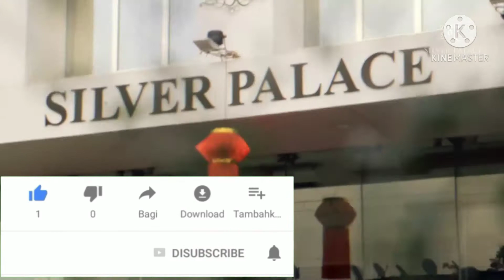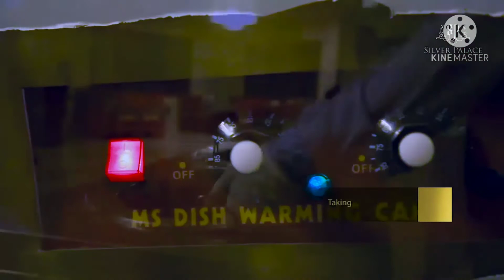Best Hotel in jalgaon SILVER PALACE😍😍😍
Address: station Road , Jalgaon 425001
Instagram: he'll rider king Jay
Free fire 🔥

What are the Services provided at Hotel Silver Palace Jalgaon ?
The Hotel Silver Palace Jalgaon offers the following Services (Charges may apply)
. Laundry facilities
. 24-Hour Front Desk
. Wake up service/Alarm clock
. Ironing Service
. Room service
Does Hotel Silver Palace Jalgaon provide rooms for Couples ?
Yes, Hotel Silver Palace Jalgaon is a couple friendly hotel. The Couple hotels in Jalgaon are equipped with our promise to ensure you about safety and hygiene.